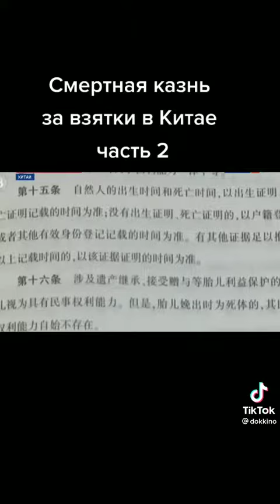Смертная казнь за взятки в китае.